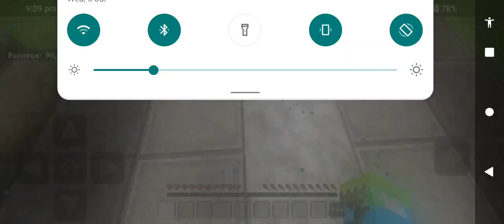Izle's House Showcase: Minecraft Home Tour with Guest Ratings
[Highlight description]

[ FUll description ]

🔗 Links:
[Addon]
📽 Editing:
(Device) - HP Laptop Windows 10 64 Bit
(Apps) = Minecraft Bedrock Edition Windows 10, Bandicam Pro

History:

•Date of Creation:  Jul 5, 2023

⚙️ Device/Apps Used🔧
(Video) Adobe Premiere Pro
(Audio)  Ableton Pro
(Device) Windows 10 PC

✅ Self Check:
• Difficulty:
• Quality of Creation: (Audio) /100 , (Video) /100
• Energy:

"  Self Rate desc"